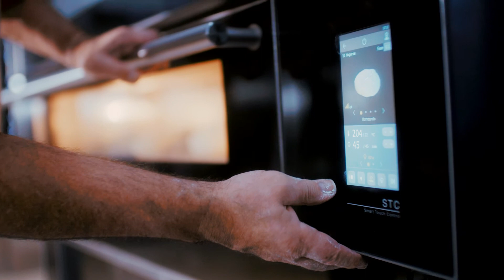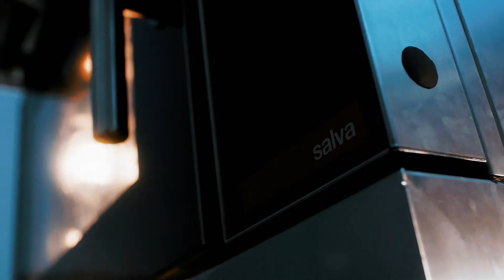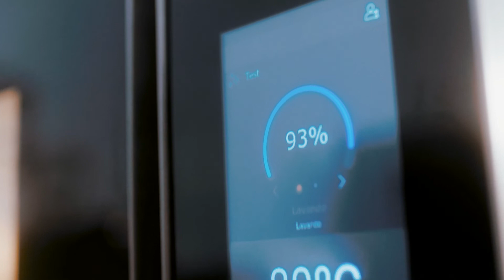Salva Industrial Corporate Video - 80 years of innovation with a taste of tradition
👋 Since 1943 the Salva Group has been dedicated to the manufacture of products and development of solutions for the bakery, patisserie and catering industries.

🔝 Today we are leaders in the Spanish market and one of the top 10 manufacturers in Europe.

🤝What began as a small family business, driven by its two founders Juan and Jaime Llordes, has managed to grow into a Group with more than 200 employees, an advanced company and a benchmark for the sector.

🥖🥐🍕With the highest quality standards, our products continue to meet the equipment needs of professionals in the Bakery, Confectionery and Catering sectors.

Today, Salva is one of the leaders in technology for bakery and pastry ovens, has achieved an international presence on five continents (in more than 100 countries) and has a team with outstanding qualifications. This team is the foundation of our company: the one that embodies and deploys the corporate values that we have maintained at Salva since its inception.